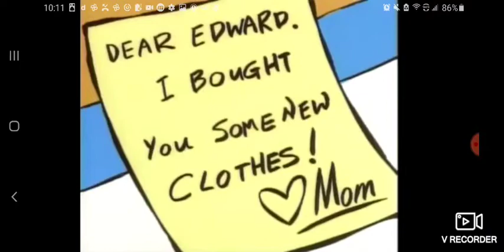Ed Edd n Eddy: Ed Edd n Eddy wearing new clothes.